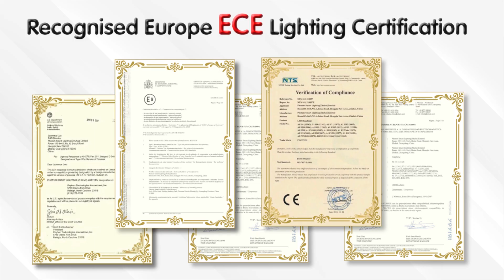Toyota Altis Projector LED Headlamp